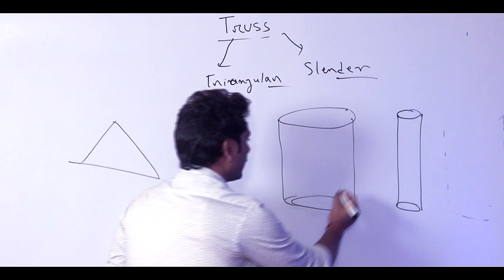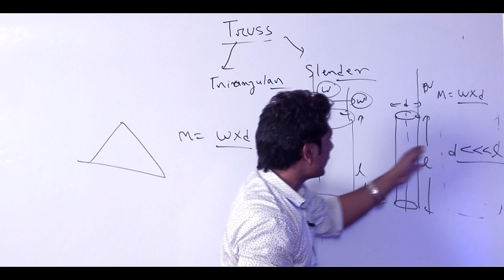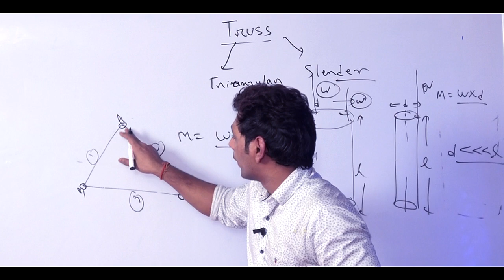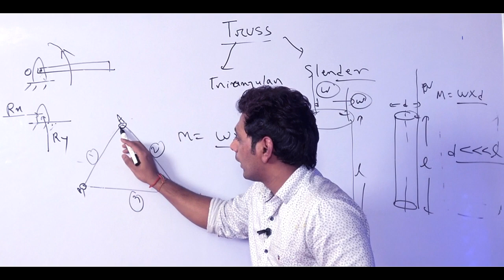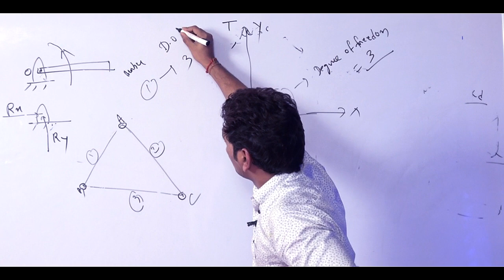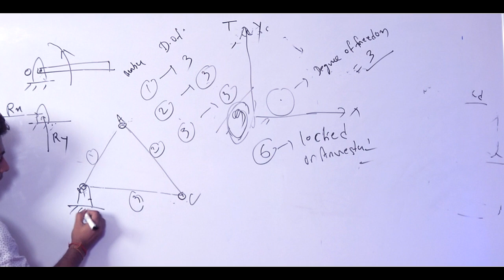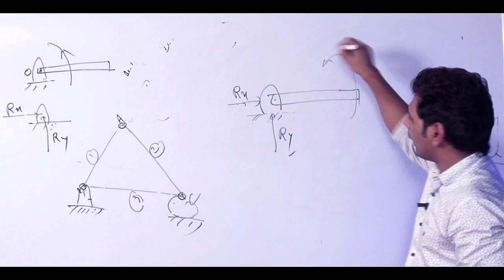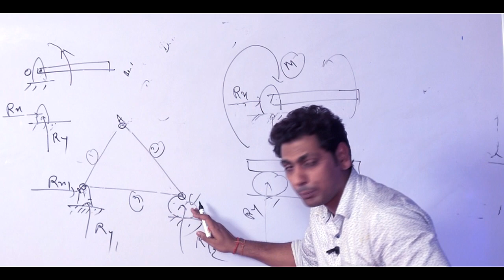TRUSS | LECTURE-1 | Gymkhana TV | PROF. NIKESH KUMAR | IEM